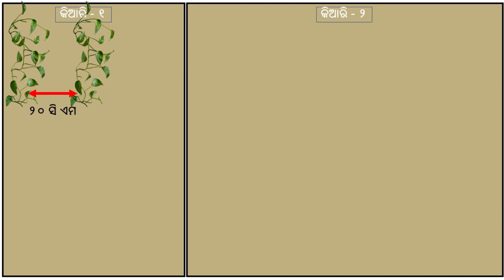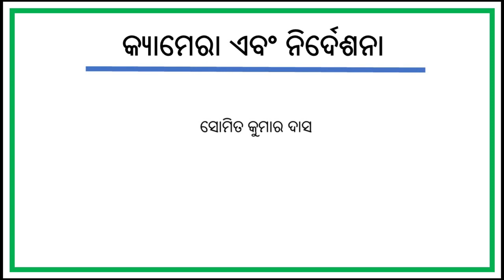Nursery raising in Sweet Potato